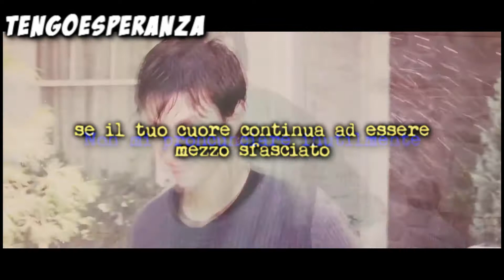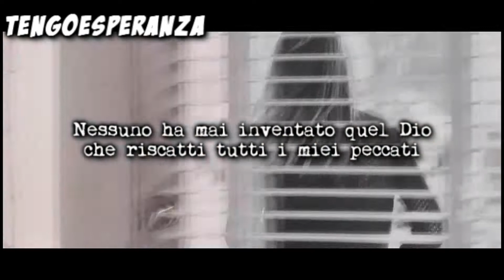Yo no merezco volver // Morat // Traduzione Italiana